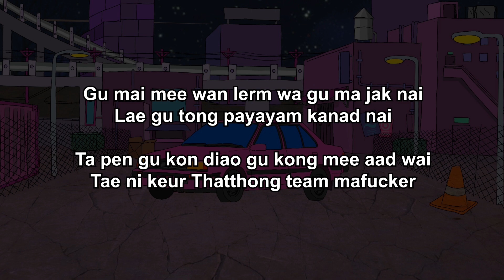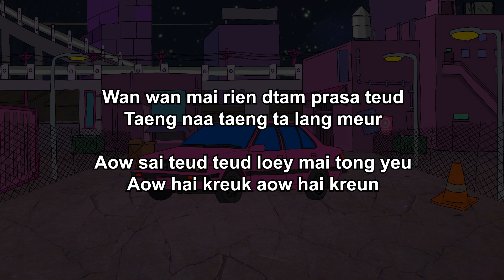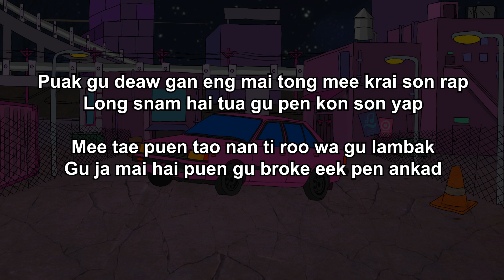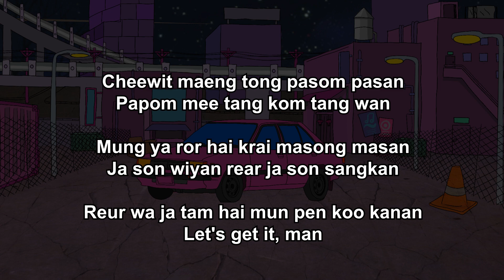THATTHONG SOUND - YOUNGOHM [English Lyrics]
English Lyrics for YOUNGOHM - THATTHONG SOUND ft. SONOFO